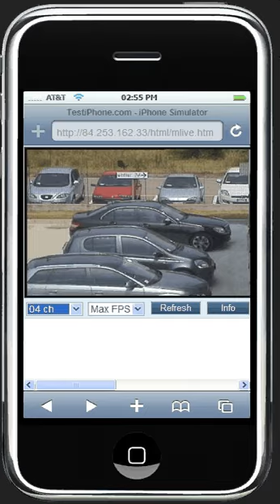Video surveillance system directly from your iPhone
See how easy it is to view your video surveillance system directly from your iPhone or smartphone with Mtechnology's MT-NF164 and MT-EVR42 video recorders."